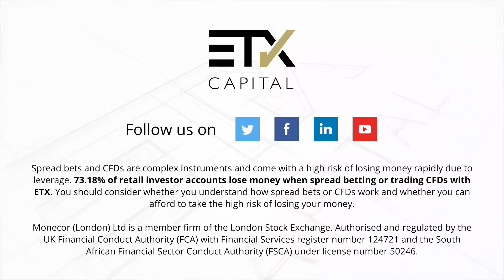What Will You Do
The UK population has a combined savings deficit of an astonishing £374 billion according to the Yorkshire Building Society. What will you do about it?